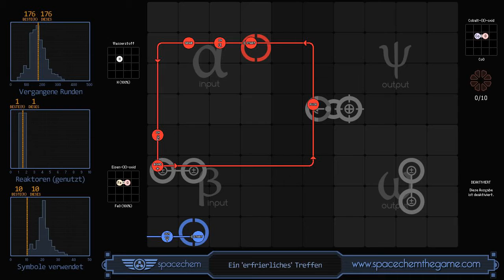SpaceChem - Ice to Meet You (176/1/10)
Recorded solution for "Ice to Meet You" from SpaceChem, a design-based puzzle game from Zachtronics Industries.